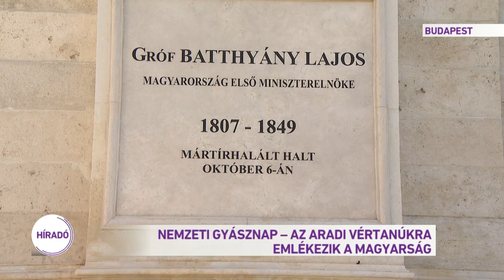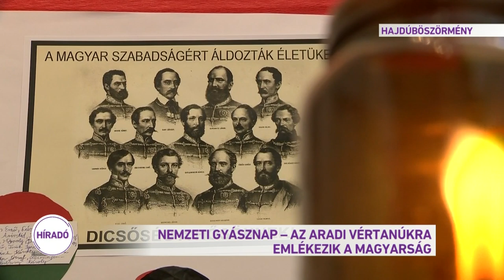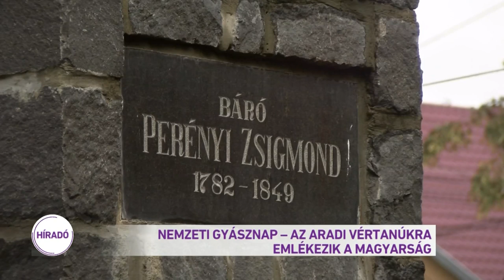Nemzeti Gyásznap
Nemzeti gyásznap van, az aradi vértanúkra emlékezik a magyarság. 1849-ben Aradon ezen a napon végezték ki a szabadságharc 13 tábornokát, Pesten pedig az első magyar felelős kormány miniszterelnökét. A köztársasági elnök arról beszélt: Batthyány Lajos életműve és halála arra kell, hogy figyelmeztessen bennünket, mekkora érték a szabadságunk és a függetlenségünk.